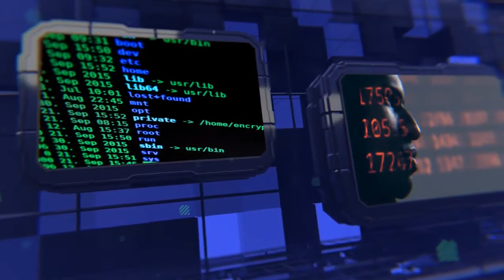Information News Opener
Information News Opener Information News Opener is an advanced-looking After Effects CC 2017 template with a futuristic design. It uses 3D screens to reveal and enhance your media. It contains 1 text placeholder and 17 media placeholders. A powerful introduction to your breaking news stories, political dramas, weather reports and so much more. Impress your audience with this skillfully designed and stylishly animated AE template. No plugins required.

Features:

    High Quality FullHD/li
    17 Media placeholders
    1 Text placeholders